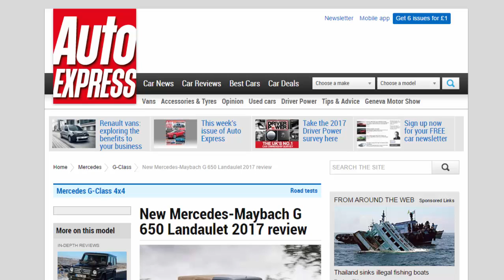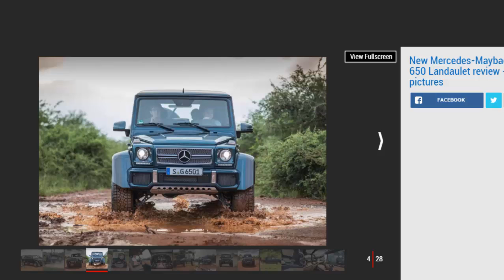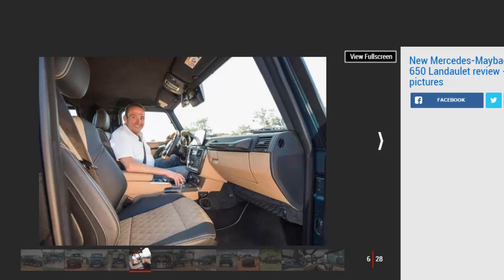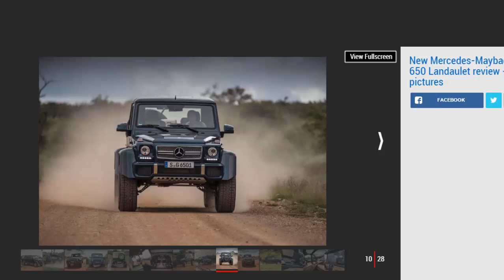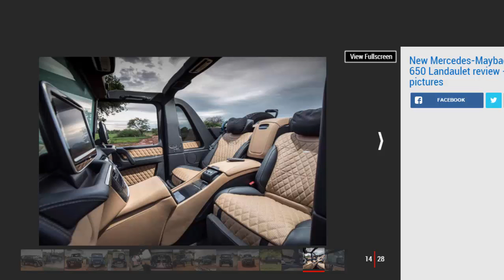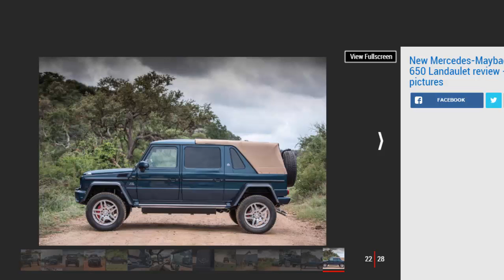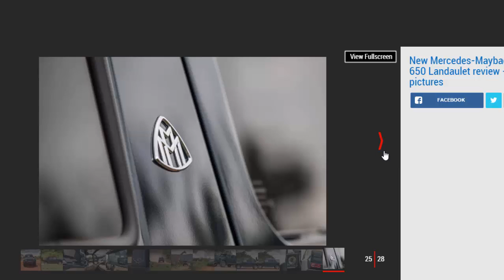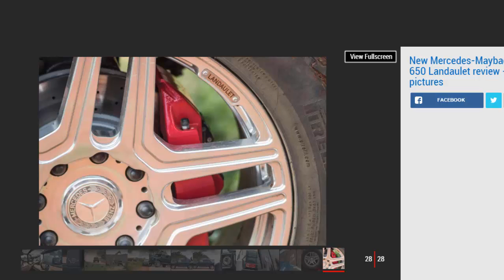Car Review - New Mercedes-Maybach G 650 Landaulet 2017 Review - Read Newspaper Tv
Read newspaper:
Car review - New Mercedes-Maybach G 650 Landaulet 2017 review
Source: autoexpress.co.uk